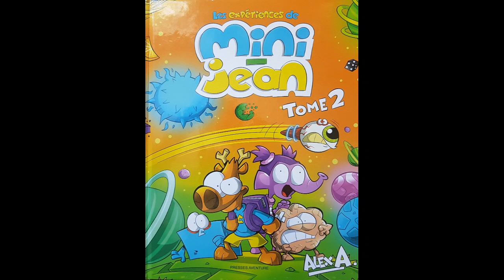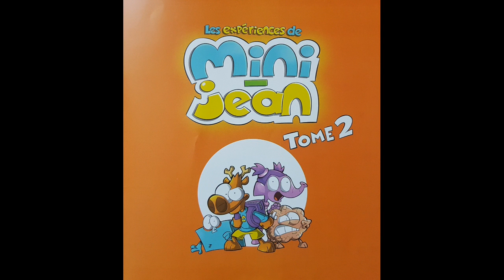French story book/les experiences de mini Jean Tome 2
The Author is Alex A.